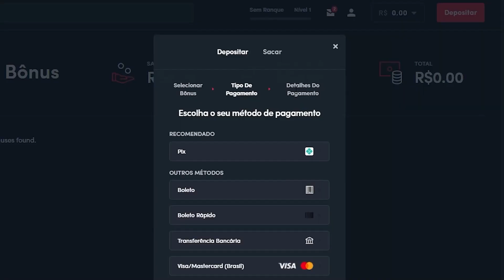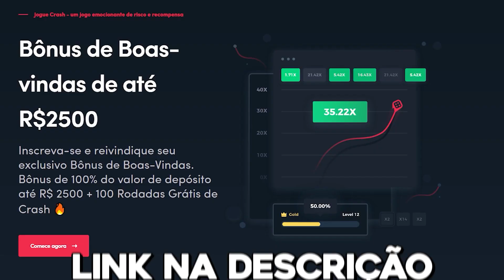Qual o Melhor Ovo de Colher do Ifood?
Siga:
Hora Épica: @horaepica
Vlad: @oficialvlad
Balian: @balian